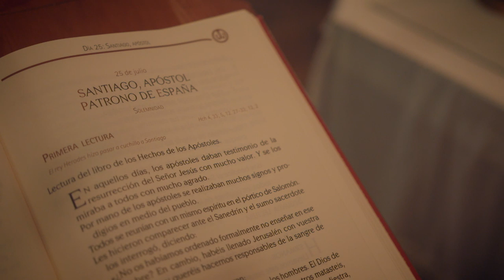Paco, conversador - Qui és qui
Paco és amant de la gent i de la conversa. Ell és capaç de parlar i entendre a qualsevol, perquè té encant. Li agrada el silenci i la música, és un home de contrastos.

'Qui és Qui' retrata la diversitat i dóna veu a les persones anònimes que viuen al nostre territori. Les històries més interessants ocorren prop de nosaltres.